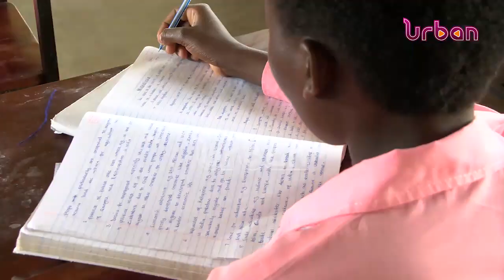TEACHERS MAKING A DIFFERENCE: Oscar Ntwnta Headteacher Rwamwanja sss